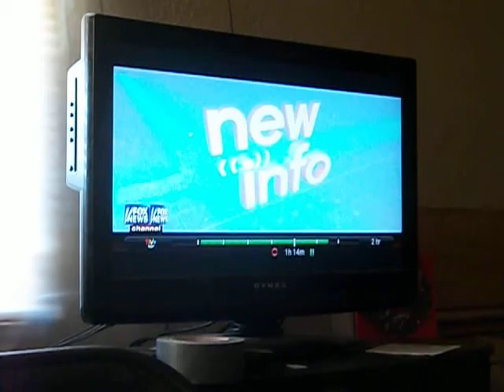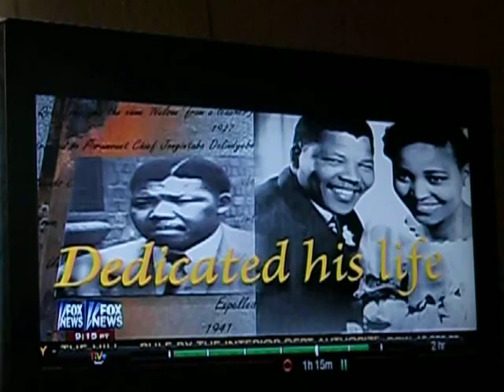Clay Intensified Japan 3-11-11 Earthquake.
Clay "acted like graphite" between tectonic plates.  Ok, glad to know if so.  Just reallllyyyy wish FoxNews or any MSM would tell the world about the reality of the radiation rolling in daily from fukushima.

Till then.. tis good info to share with folks about what helped to push us over this cliff.

Be well all.